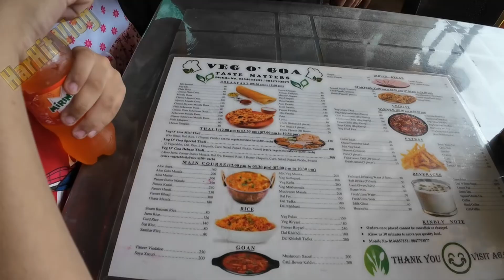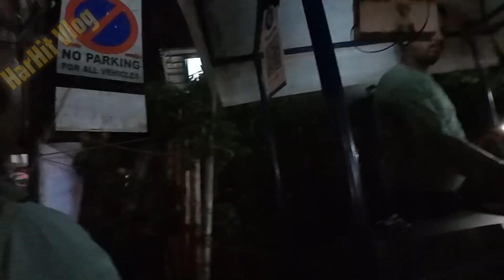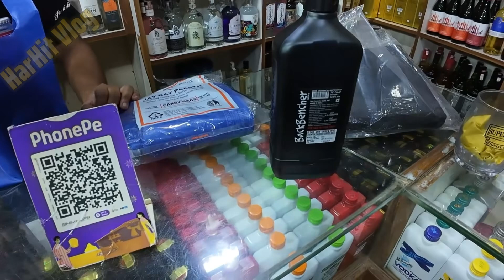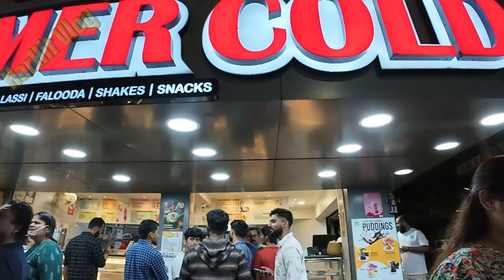Goa Diaries Part-3 (12/Oct/24) Feni Resort De Crossroads Experience Calangute Beach and Market